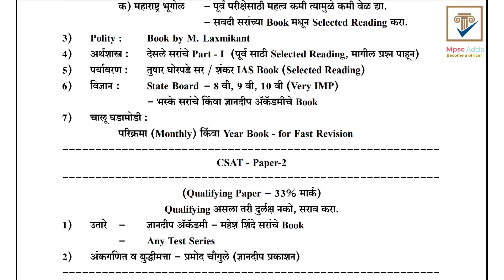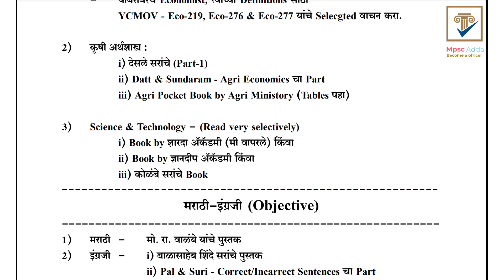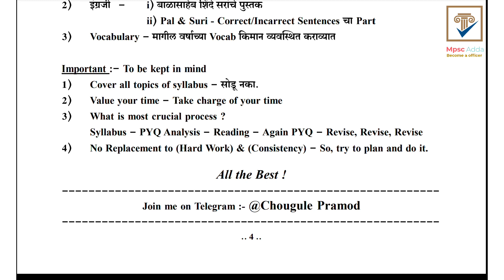प्रमोद चौगुले | राज्यसेवा Book list By प्रोमोद चौगुले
Maharashtra bhugol

Maharashtra bhugol
talathi bharti books
talathi bharti syllabus marathi 2023
best books for talathi exam in maharasht..
blausee design image
gautami patil
mpsc tricks
tatus
football highlights
gk questions and answers
gola fek tricks
kushu kushu song
maharashtra map reading in marathi
marathi song

mpsc आज अपडेटपाटली कमरिया मोर आहे
तलाटी पुस्तक यादी 2022
talati exam book list
100 मीटर धावण्याचे तंत्र
1ल्या महिन्यातील प्रतिबद्धता वर्धापन दिन स्थिती
bhagya dile tu mala
chandal chaukadi chya karamati
गम है किसी के प्यार में आजचा भाग
इतिहास mpsc

प्रेरक व्हिडिओ
mpsc अद्यतन
pandhari sheth phadke
पोलीस भरती नवीन अपडेट महाराष्ट्र
talathi bharti 2022 best book
talathi hharti hest books

maharashtracha bhugol
marathi grammar balasaheb shinde
मेरे मेहबूब मेरे एसएनएम पूर्ण गाणे
मूड ऑफ स्थिती
mpsc इतिहास
mpsc प्रेरक व्हिडिओ
नवीन चित्रपट
पोलीस भरती स्थिती
राजकीय पुनरावृत्ती
psi प्रेरक व्हिडिओ
कतार विश्वचषक उद्घाटन समारंभ
चालणारी गाणी
संतोष मुंडे
सारेगमपा लिटिल चॅम्प्स लेटेस्ट एपिसोड
sauth नवीन चित्रपट 2022 हिंदी डब
विज्ञान mpsc मराठी

maharashtracha bhugol
मूड ऑफ स्थिती
mpsc इतिहास
mpsc प्रेरक व्हिडिओ
नवीन चित्रपटपोलीस भरती स्थिती
राजकीय पुनरावृत्ती
psi प्रेरक व्हिडिओ
चालणारी गाणी
संतोष मुंडे
विज्ञान mpsc मराठी